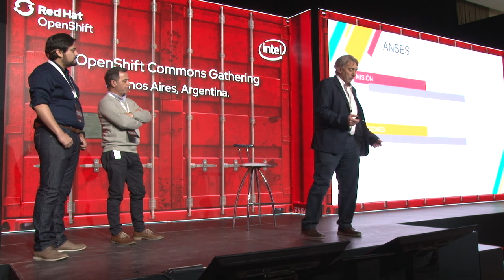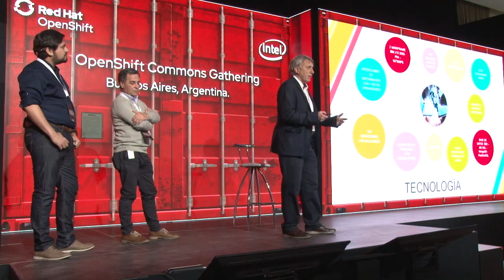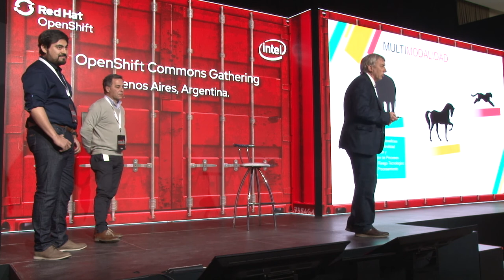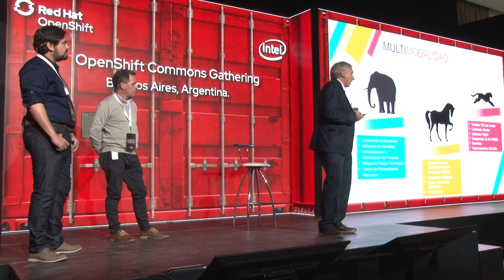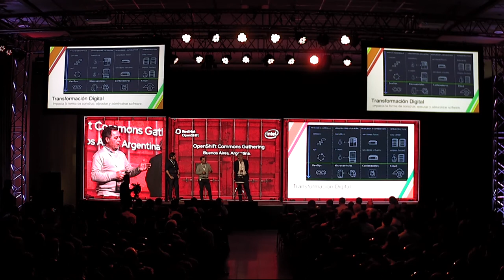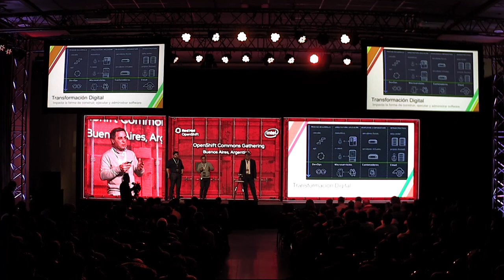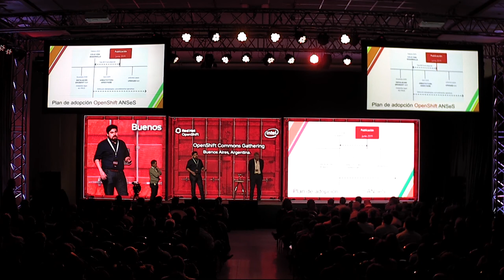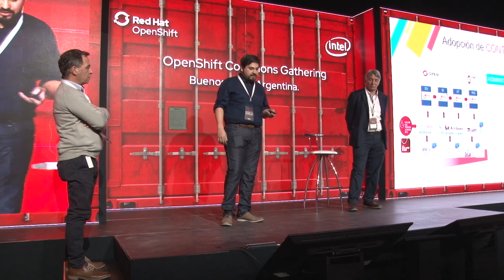Buenos Aires 2019 | OpenShift @ ANSES: Modelo MultiModel | Miguel Angel Billelo (ANSES)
OpenShift @ ANSES
Miguel Angel Billelo (ANSES)